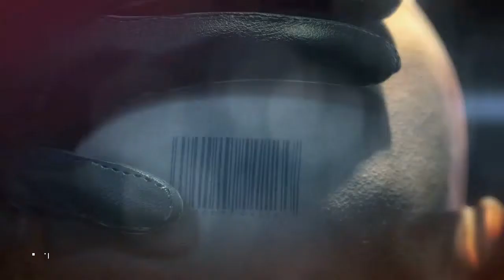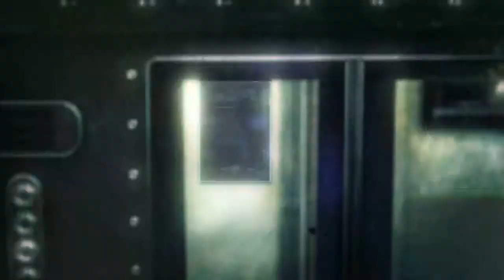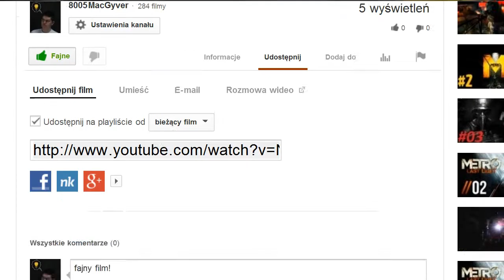Hitman Rozgrzeszenie #02 Terminus